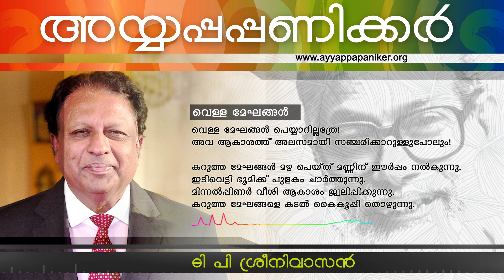T P Sreenivasan | വെള്ളമേഘങ്ങൾ | Ayyappa Paniker Poems #090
അയ്യപ്പപ്പണിക്കരുടെ  നവതിയോടനുബന്ധിച്ച് അദ്ദേഹത്തിന്റെ തൊണ്ണൂറ് കവിതകൾ 90 പേർ അവതരിപ്പിക്കുന്നു.

അയ്യപ്പപ്പണിക്കർ
കവിത :  വെള്ളമേഘങ്ങൾ
വായന : ടി.പി. ശ്രീനിവാസൻ
അയ്യപ്പപ്പണിക്കരുടെ  നവതിയോടനുബന്ധിച്ച് അദ്ദേഹത്തിന്റെ തൊണ്ണൂറ് കവിതകൾ 90 പേർ അവതരിപ്പിക്കുന്നു. ഫേസ്‌ബുക്കിലും യൂട്യുബിലും ഇൻസ്‌തഗ്രാമിലും വാട്സാപ്പിലും അവതരിപ്പിക്കുന്ന ഈ പരിപാടിക്കു നവംബർ ഒന്ന് ഞായറാഴ്ച തുടക്കം കുറിച്ചത് അയ്യപ്പപ്പണിക്കർ ഫൌണ്ടേഷൻ പ്രസിഡന്റ് കവി സച്ചിദാനന്ദനാണ്. ഓരോ ദിവസവും ഒരോരുത്തർ എന്ന തോതിൽ തൊണ്ണൂറു ദിവസവും കവിതാവായന ഉണ്ടായിരിക്കും.

Powered by : VISMAYASMAX ANIMATIONS